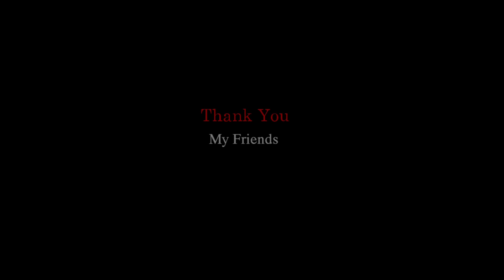Prema Choopulu - Telugu Short Film || Lavanya || Vishnu || Short Films Telugu || Love Short Films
Concept-Direction : vishnu
dialogues _ thamesh galla
Producer : vijay
editing : vishnu
camera man : Ramu ch
Cast : Vishnu , Lavanya

please feel free to leave me a notice if you find this upload inappropriate. contact me personally if you are against an upload which you may have rights to this music, instead of contacting YouTube about copyright infringement. Mr Animuthyam

Thanks For Your Support And Encouragement..
mr animuthyam

telugu new short films
latest telugu short film
love short films in telugu
new short films
romantic short films telugu
romantic telugu short films
short film love story telugu
short film love story telugu heart touching
short films in telugu love story
telugu romantic short film
telugu short films
new short films in telugu
latest romantic short films in telugu
latest short films in telugu
love feeling short film in telugu
love stories in telugu short films
love stories short films in telugu
love stories short films telugu
new short film
romance short film in telugu
romance short films in telugu latest
romantic love story in telugu short film
romantic short film in telugu
romantic short film love story telugu
romantic short film telugu
short film in telugu
short film telugu love story
short films in telugu
short movie telugu
telugu comedy short films
telugu love short films
telugu new movies
telugu romantic film
telugu short films latest